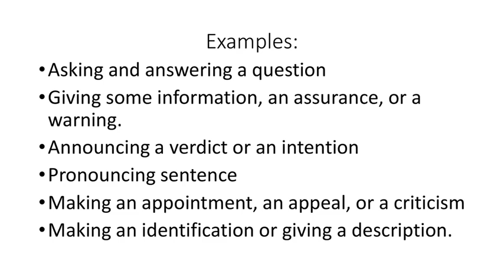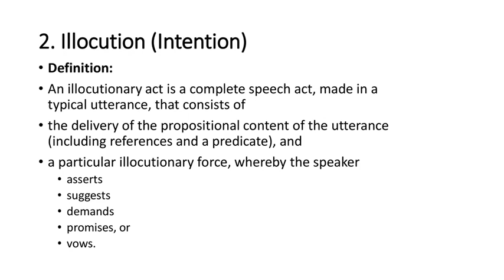TYPES OF SPEECH ACT